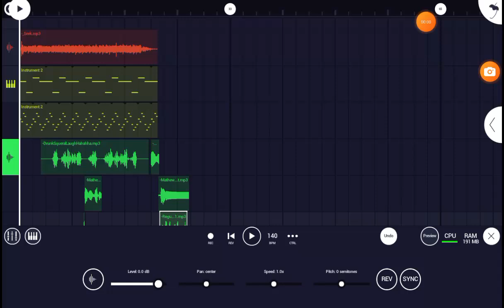zjajiakamzm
the crazy thing is this actually a bunch of random sounds with heavy distortion and reverb (except for the melody that plays in the background)